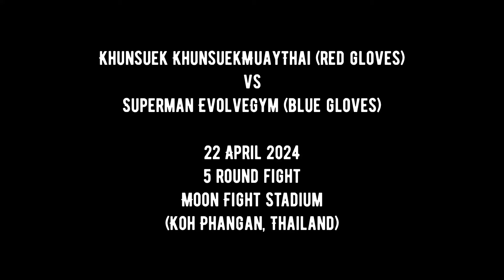MuayThai KohPhangan | Khunsuek KhunsuekMuayThai vs Superman EvolveGym - 22 April 2024